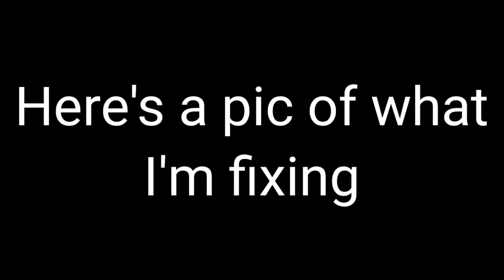Some of Swin City builds (with bp) SFS 1.5